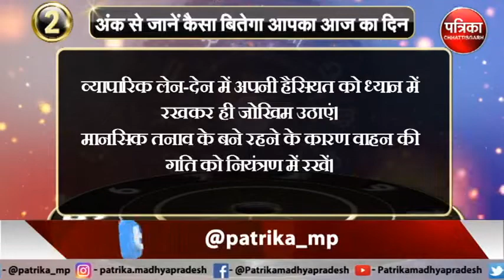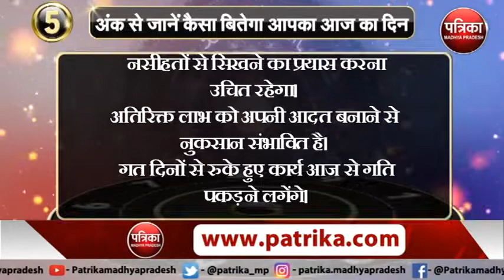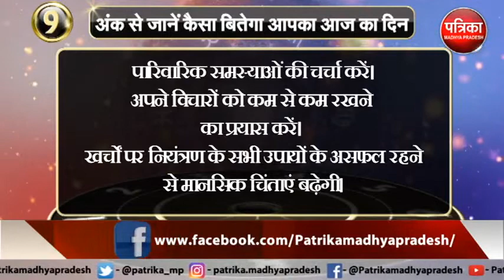अंक ज्योतिष Numerology Horoscope अंक से जाने कैसा रहेगा आपका आज का दिन